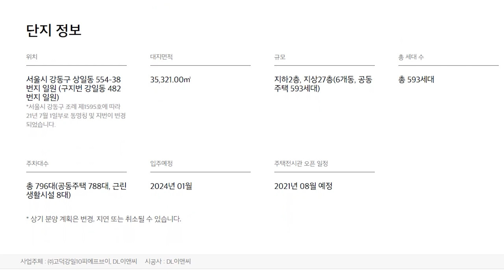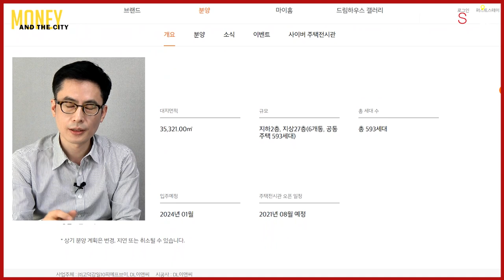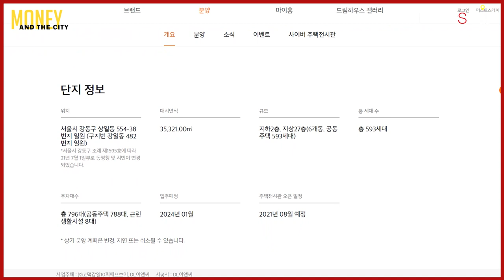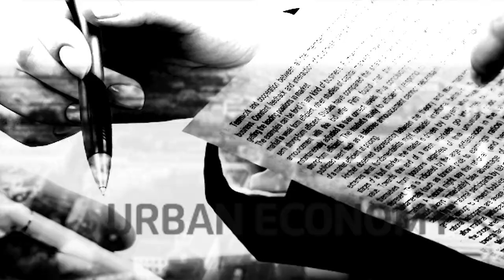강동구 고덕강일지구 3지구 10블록 593세대 공급!! 'e편한세상 강일 어반브릿지' 분양정보 [MONEY AND THE CITY]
[도시와경제]

e편한세상 강일 어반브릿지
서울시 강동구 고덕강일지구 3지구 10블록(강동구 상일동 554-38 일원) 지하 2층 ~ 지상 27층, 6개 동 규모다. 총 593세대
△전용면적 84㎡ 419세대(20개 타입)
△전용면적 101㎡ 174세대(6개 타입)
고덕강일지구 마지막 분양.
5호선 강일역까지 약 9~10분
수도권 제1순환고속도로(상일IC)와 중부고속도로(하남JC, 하남IC), 서울양양고속도로(강일IC), 올림픽대로 등 인접 도로 교통 양호

주변 생활인프라와 교육환경

단지 11분거리 강솔초등학교
5분거리 한홀초등학교
강일지구내 인접 블록 강동리엔파크 강솔초등학교 배정
14분거리 윤슬중학교
15분거리 강일고등학교
강동경희대학교병원, 스타필드하남, 벌말근린공원
한강 인접

e편한세상 강일 어반브릿지 분양가와 향후 시세 전망

전용 84㎡ 419세대 8억 5천 내외
전용 101㎡ 174세대 10억5천 내외
전용 101㎡는 분양가 9억 초과로 중도금대출 불가 예상
미사강변센트럴풍경채(2019년, 726세대)  84㎡ 12억1,000만원
수도권제1순환고속도로 동쪽 편
하남신도시 생활권 공유

청약제도

수도권 공공택지 : 50%를 해당지역(서울시 2년 이상 연속) 거주자에게, 나머지 50%를 수도권(서울 2년 미만·경기·인천) 거주자에게 공급 / 투기과열지구 : 전용 101㎡ 50%는 추첨제 / 공공택지 투기과열지구의 경우 입주자선정일로부터 5년, 8년, 10년의 전매제한
고덕강일제일풍경채 8년 적용 / 공공택지 분양가상한제 적용주택의  거주의무기간 3년, 5년. 3년 적용 예상

'힐스테이트 리슈빌 강일' 가점 84점 만점
'고덕강일 제일풍경채' 최고가점 82점

■ 분양올림픽 ■
■ 쇼미더고민 ■
▶【토 일 오후 5시】
■ 어반스토리 ■
▶【특집편성】
■ 도시와경제 브이로그 ■
▶【대중없음】